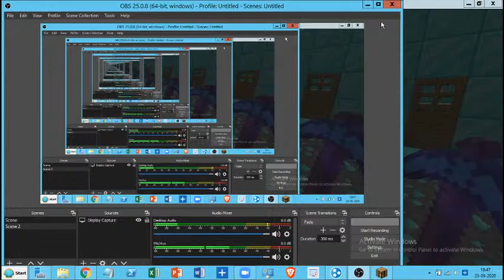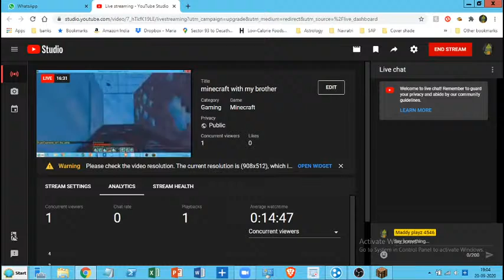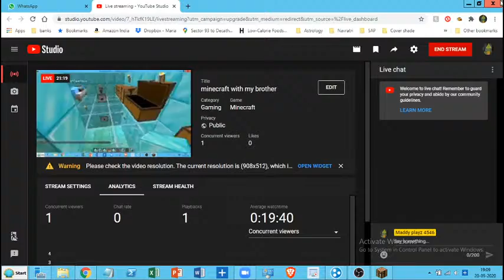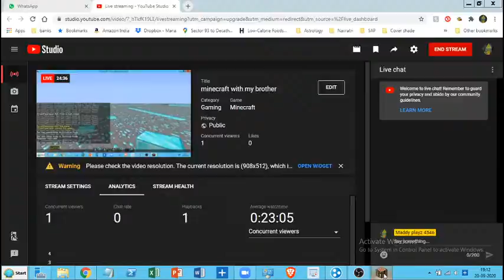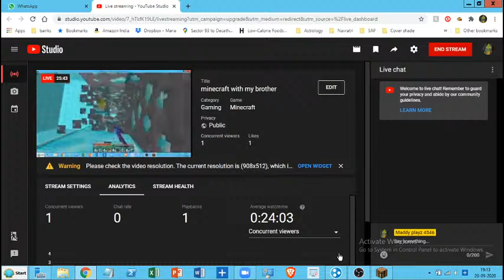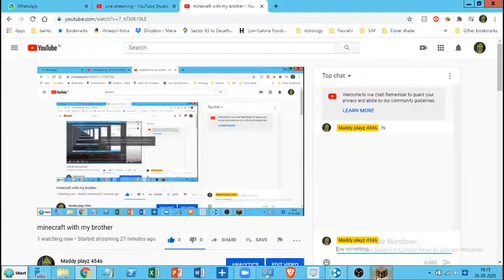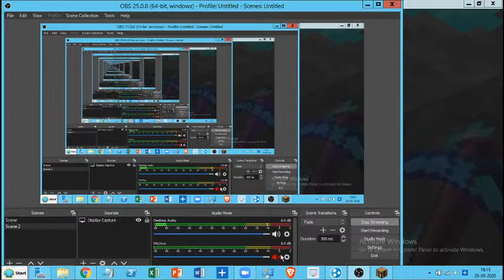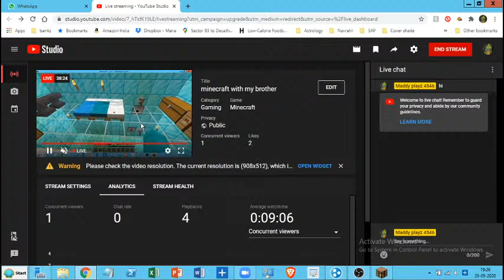minecraft with my brother